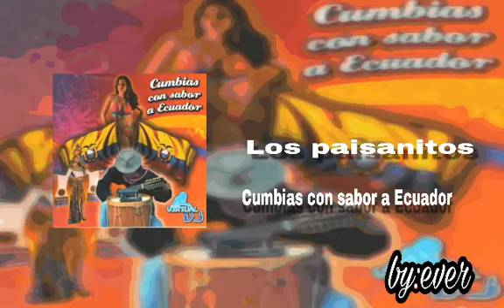CUMBIA ECUATORIANA (LOS PAISANITOS)